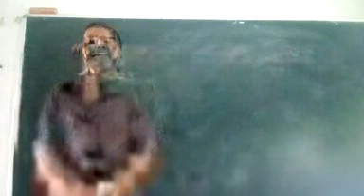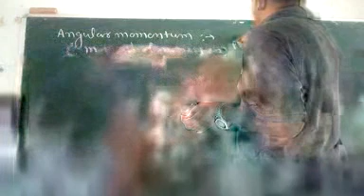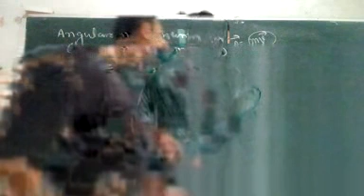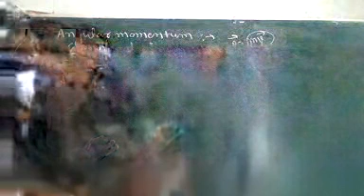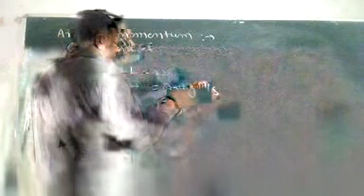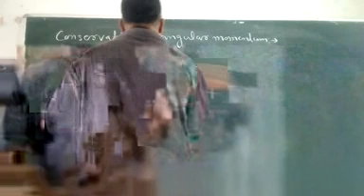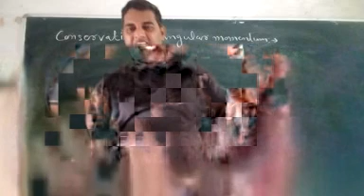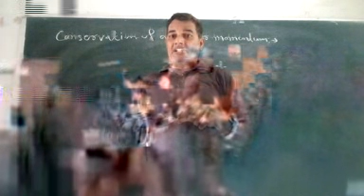Rotational Dyanamics 17 ( Angular momentum )